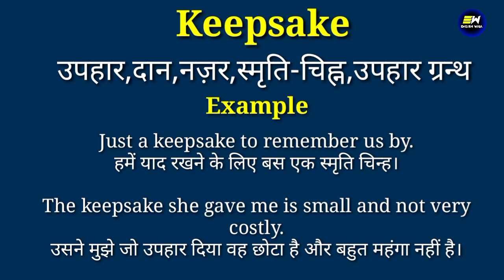Keepsake meaning in hindi | Keepsake ka matlab kya hota hai | daily use english words | word meaning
YOUR QUERIES-
Keepsake in hindi
Keepsake meaning in hindi
Keepsake ka matlab
meaning of Keepsake
Keepsake meaning
Keepsake ka matlab kya hota hai
Keepsake का हिंदी में मतलब
Keepsake ko hindi me kya kahte hai